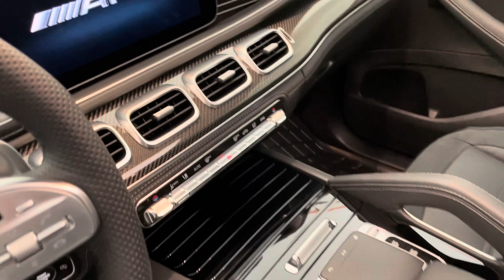2021 Mercedes Benz GLS 63 Black Black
We have just added to our extensive exotic car inventory a beautiful 2021 Mercedes GLS 63 AMG in Black over designo Black leather interior and only 1,979 miles. This GLS 63 is loaded with: 4.0 liter Biturbo V8 with 603 horsepower, 9 speed automatic transmission, 22 inch multispoke AMG wheels in matte black, red AMG brake calipers, AMG night package (front splitter, front and rear apron trim strips, window trim, exterior mirror housings and roof rails in gloss black, AMG exhaust system and twin tailpipes in black chrome), heated and ventilated front seats, heated AMG performance steering wheel in nappa leather, warmth and comfort package (heated front armrests and doors, heated armrest in rear), second row captain's chairs, rear side airbags, Burmester surround sound system, COMAND navigation, Apple CarPlay, Android auto, surround view cameras and much more.

Family owned and operated, Marshall Goldman Motor Sales and Leasing has been pairing the best in luxury automobiles with discerning customers across the globe since 1978. Every car we offer is owned by us and is on site. Buy the best from the best!